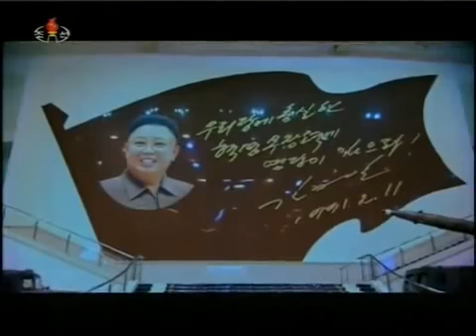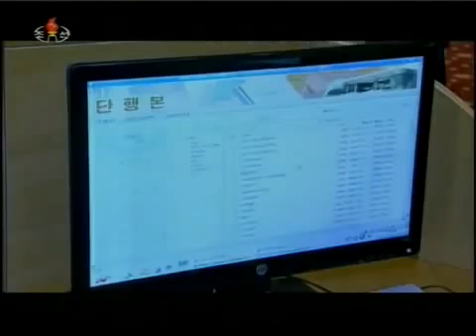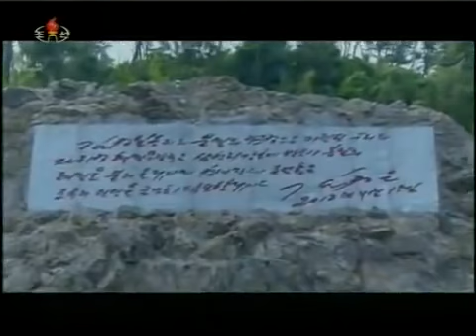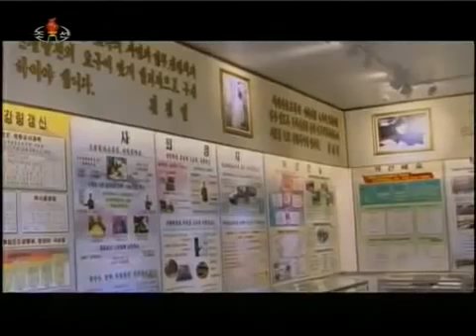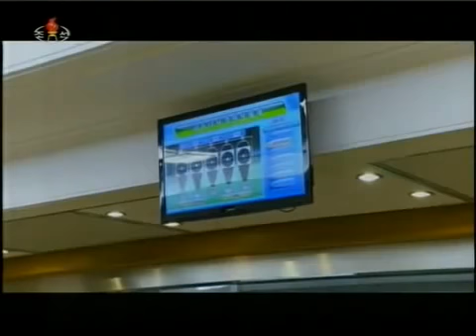NORTH KOREA LIFE - KIM JONG UN INSPECTING THE TROOPS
North Korea Life
Thank you for registering channel !
Please notice if there is something bothering you !